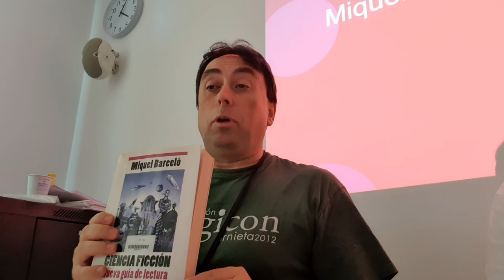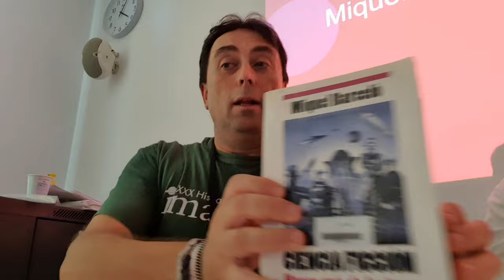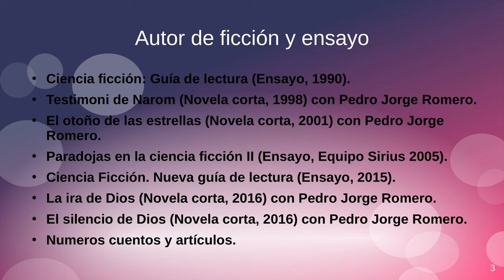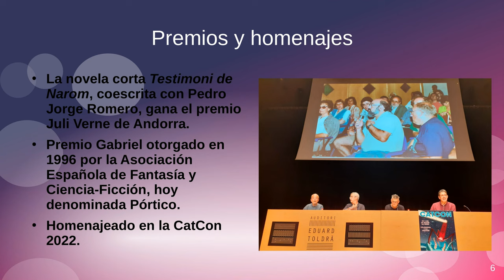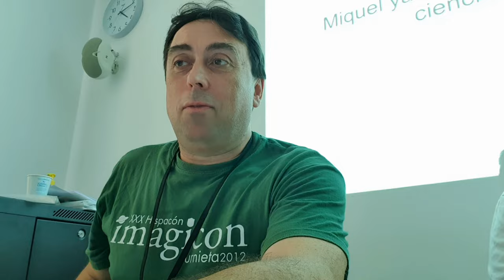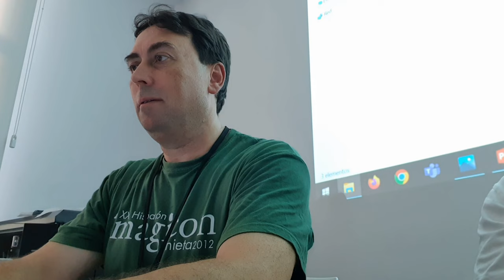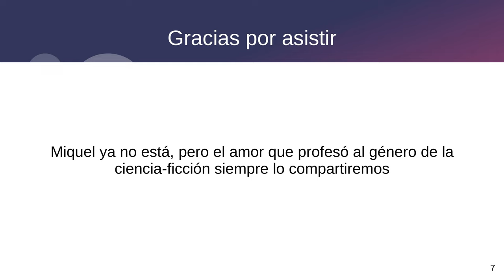Homenaje a Miquel Barceló García (1948-2021) en HispaCon 2023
Participantes, por orden de intervención:
-Nacho Agulló.
-Víctor Conde.
-Eduardo Gallego.
-Juan Miguel Aguilera.
-Pedro Jorge Romero.
Fotografías: Sync y R. M.
Se piden disculpas por:
-La calidad del sonido, que es mejorable.
-La imagen inicial del vídeo, que no muestra a Miquel Barceló como sería de esperar; pero YouTube no ha permitido cambiarla.